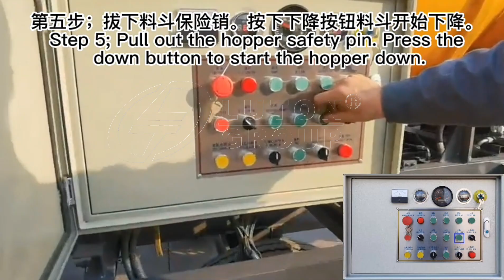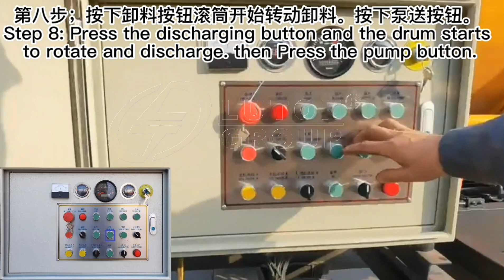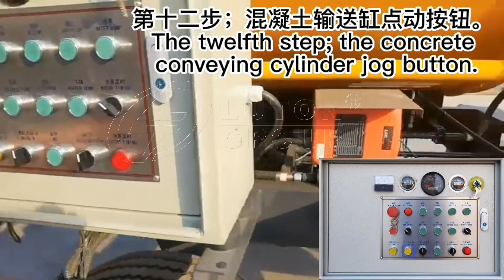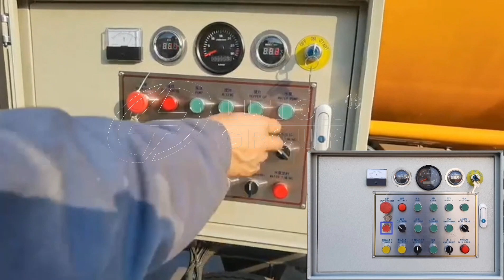How to use concrete mixer pump LUTON